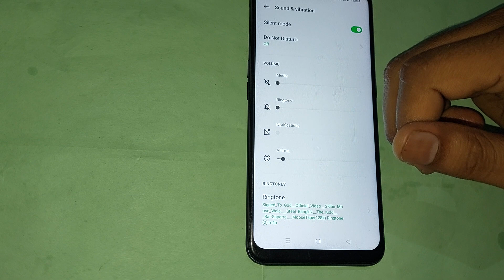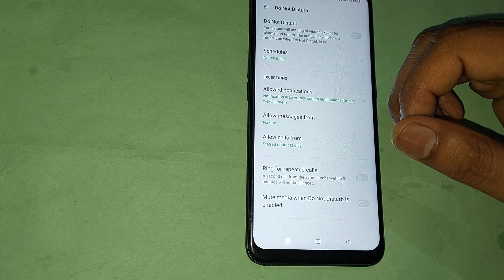how to use do not disturb in oppo f11 pro, oppo f11 pro do not disturb setting